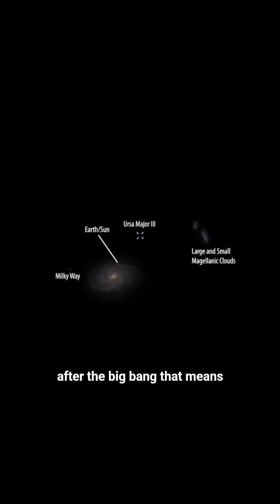The Smallest Galaxy Ever Found!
Deep in the constellation Ursa Major, astronomers have discovered something unbelievable —
a galaxy made of just 60 stars, stretching barely 20 light-years across.
Meet Ursa Major III (UNIONS 1) — the smallest known galaxy in the universe.
Despite its tiny size, it may still hold a dark matter halo, proving that even the smallest things in space can carry cosmic secrets.